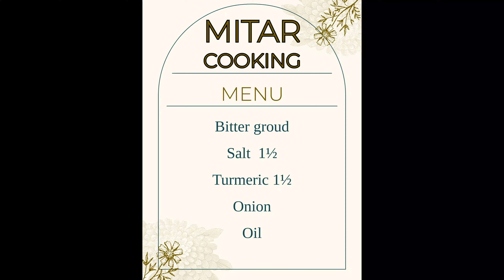করোলা ভাজা | Bitter Gourd Fry Recipe | Karola Bhaja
করোলা ভাজা | Bitter Gourd Fry Recipe | Korola Bhaja | Korola Vaja | Karola Bhaja | Karola Vaja | Karela Bhaja Bengali Recipe | Mitar Cooking

Bitter gourd fry is a popular dish found in Asian and Indian cuisines. It is prepared using bitter gourd, also known as bitter melon or karela, which is sliced and stir-fried with a combination of spices and seasonings.

Bitter gourd is a vegetable with a distinctively bitter taste, contributing to its unique flavor profile. The fry method involves cooking the sliced bitter gourd in a pan or wok until it reaches a tender and slightly crispy texture.

To balance the bitterness and enhance the overall taste, the dish is typically seasoned with spices like turmeric, cumin, chili powder, and salt. This results in a flavorful and well-spiced bitter gourd fry that is enjoyed by many.

INGREDIENTS:
250 grams Bitter Gourd (cut in ring shape)
1 piece Onion (cut in ring shape)
6 pieces Green Chili (slit longitudinally)
1½ tablespoon Turmeric Powder
3 tablespoons Mustard Oil